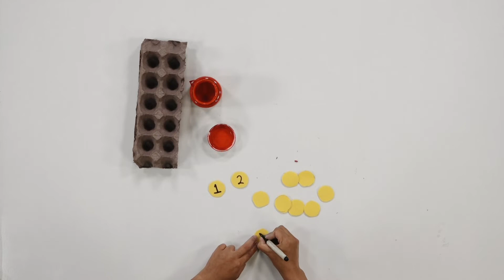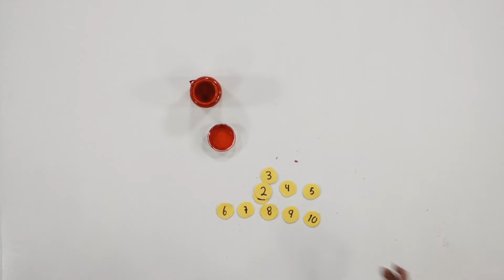Contando y jugando.